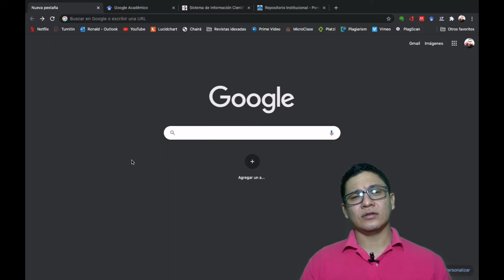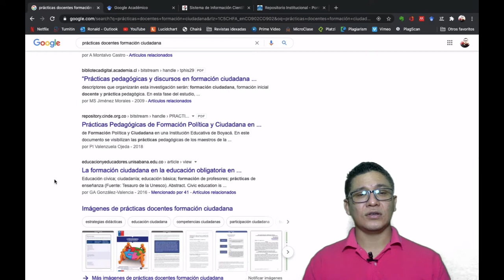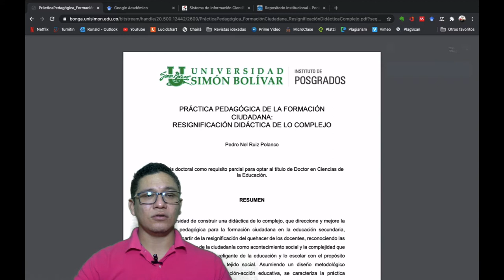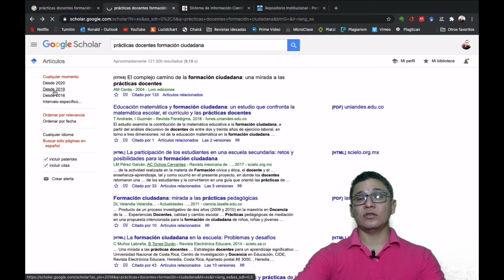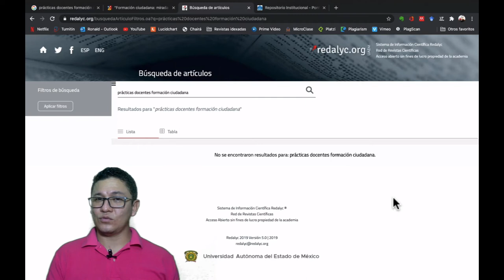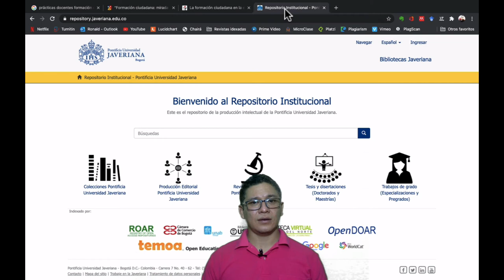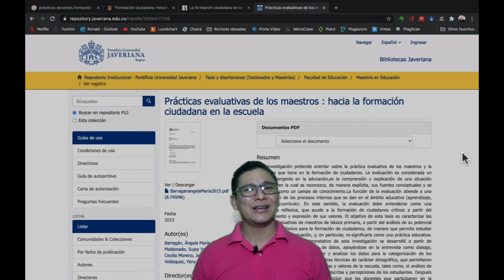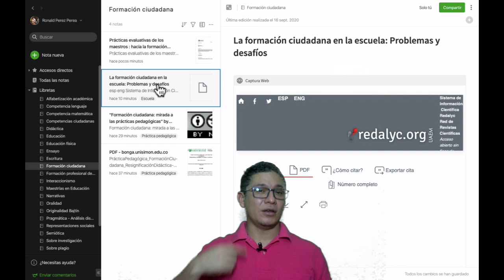Cómo ESCRIBIR los ANTECEDENTES INVESTIGATIVOS: La BÚSQUEDA de INFORMACIÓN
Para escribir el apartado de los antecedentes de investigación es necesario realizar una revisión documental de lo que se haya publicado con relación a nuestro tema y objeto de estudio. Esto nos dará los fundamentos para escribir lo que en esta parte de la investigación corresponde.

0:00 - Antecedentes investigativos o estado del arte
0:29 - El marco referencial
1:10 - Criterio para los antecedentes
1:40 - Los 4 pasos para escribir los antecedentes
2:00 - Cómo realizar la búsqueda de documentos
3:21 - Búsqueda con google
6:04 - Evernote, herramienta que facilita la búsqueda
7:36 - Búsqueda en google académico o google scholar
10:42 - Búsqueda en bibliotecas electrónicas: Redalyc
13:40 - Búsqueda en repositorios de universidades
16:46 - ¿Dónde guarda la información Evernote?
18:40 - Conclusión

Con este video inicio la serie de cuatro pasos para consolidar el apartado de antecedentes de investigación. Son los siguientes: la búsqueda, organización y análisis de la información, y se finaliza con la escritura. Hay que tener en cuenta que lo explicado tiene como contexto ciertos parámetros que se han establecido en la Maestría en Educación de la Universidad de la Amazonia. Por ejemplo, aquí se habla de proyecto de investigación e informe final de tesis, dos textos que se escriben en tiempos diferentes del proceso de investigación.

De todos modos, espero que la información compartida sea de utilidad no solo para los estudiantes de la Uniamazonia sino para todo aquel que requiere de una idea para comenzar estructurar el apartado de antecedentes de investigación. Aclaro que, para la búsqueda de información, he utilizado Evernote como herramienta que facilita la recopilación de los documentos que identifiquemos como relevantes para nuestra investigación.